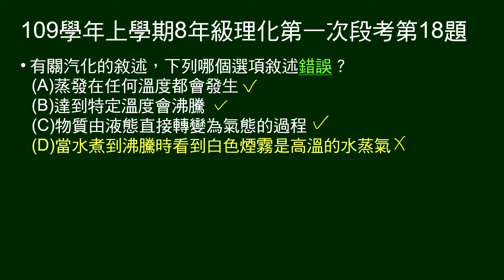109學年上8年級理化一段第18題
問關於汽化，哪一個選項敘述錯誤？